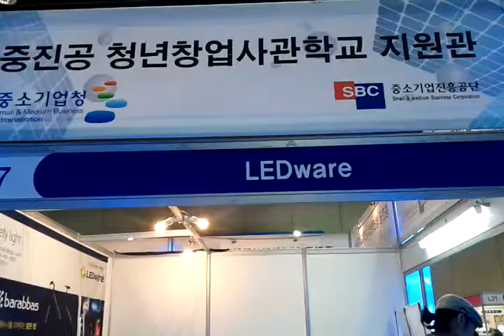[LED SHOW]LEDware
사이버코엑스 서포터즈 2기 9조 김한준